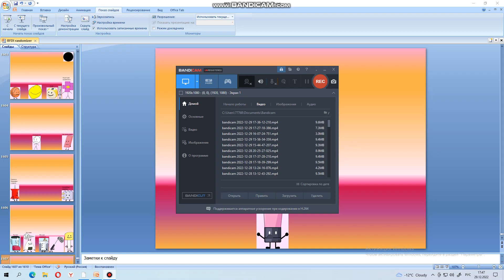Мой TPOT 10с серия - Двойное исключение